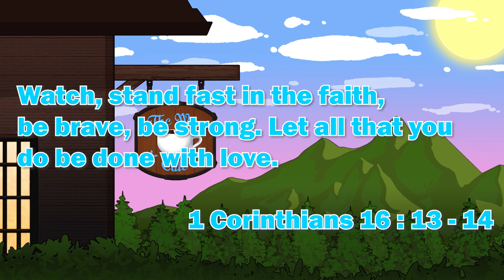Honkai: Star Rail Clockie Cartoon Series: "Welcome to Dreamville!" Reaction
Today we're serving up our "Welcome to Dreamville!" Reaction!

Let all that you do be done in love. – 1 Corinthians 16:14

Let's Play Honkai: Star Rail , Honkai: Star Rail , Honkai: Star Rail Gameplay , Honkai: Star Rail Playthrough , Let's Play Honkai: Star Rail Part 1 , Honkai: Star Rail Review , Honkai: Star Rail Reaction , Honkai: Star Rail Trailer Reaction , Honkai: Star Rail Easter Eggs , Herta , Herta Gameplay , Gepard , Gepard Gameplay , Honkai: Star Rail Gepard , Honkai: Star Rail Secret Ending , Trash Cans , Belobog , Cocolia, Cocolia Boss Fight , Boulder Town , Ones Fallen Into the Abyss , Jesus , The Past Will Return as an Avalanche , Version 1.1 "Galactic Roaming" Special Program | Honkai: Star Rail , Honkai: Star Rail Version 1.2 "Even Immortality Ends" Special Program , Honkai: Star Rail Version 1.2  Special Program , Honkai: Star Rail Version 1.2 Livestream , Honkai: Star Rail Version 1.2 Reaction , Honkai: Star Rail 1.2 , Honkai: Star Rail 1.2 Reaction , Blade Gameplay , Kafka Gameplay , Blade , Honkai: Star Rail Version 1.3 "Celestial Eyes Above Mortal Ruins" Special Program Reaction , Honkai: Star Rail Version 1.3 "Celestial Eyes Above Mortal Ruins" Special Program , Fu Xuan , Imbibitor Lunae , Imbibitor Lunae Gameplay , Fu Xuan Gameplay , Topaz , Topaz Gameplay , Jingliu , Jingliu Gameplay , Guinaifen , Guinaifen Gamepaly , Version 1.4 Trailer - "Jolted Awake From a Winter Dream" | Honkai: Star Rail , Version 1.4 Trailer - "Jolted Awake From a Winter Dream" | Honkai: Star Rail Reaction , Honkai: Star Rail Version 1.4 "Jolted Awake From a Winter Dream" Special Program Reaction , Honkai: Star Rail Version 1.4 "Jolted Awake From a Winter Dream" Special Program , Honkai Star Rail 1.4 Trailer , Honkai Star Rail 1.4 Trailer Reaction , Myriad Celestia Trailer — "An Exorcism at Fyxestroll Garden" , Myriad Celestia Trailer — "An Exorcism at Fyxestroll Garden" Reaction , Huohuo Trailer — "Night of Thrills" | Honkai: Star Rail , Huohuo Trailer — "Night of Thrills" | Honkai: Star Rail Reaction, HuoHuo Summon Session , Sojourners' Ghastly Reverie Story Quest  , Huohuo Companion Mission , Huohuo gameplay , Huohuo Story Quest , Honkai star rail 1.5 , A Foxian Tale of the Haunted , Argenti Trailer , Argenti Trailer Reaction , Argenti Gameplay , Crown of the Mundane and Divine , Honkai: Star Rail Version 1.6 , Version 1.6 Trailer - "Crown of the Mundane and Divine" | Honkai: Star Rail , Dr. Ratio , Ruan Mei , Myriad Celestia Trailer — "Transcendent Ruan Tunes, Blushing Mei Blooms" | Honkai: Star Rail , Myriad Celestia Trailer — "Transcendent Ruan Tunes, Blushing Mei Blooms" | Honkai: Star Rail Reaction , Ruan Mei Trailer — "In All Does Life Flow" | Honkai: Star Rail , Ruan Mei Trailer — "In All Does Life Flow" | Honkai: Star Rail , Myriad Celestia Trailer — "A Night of Ever-Flame: Scene 33" | Honkai: Star Rail , Penacony Travel Promotion Cartoon: Tick-Tock! Come Dream With Us! , A Revisiting of Past Dreams , Myriad Celestia Trailer — "A Revisiting of Past Dreams" | Honkai: Star Rail Reaction , Black Swan Trailer Reaction , Black Swan Trailer , Clockie Cartoon Series